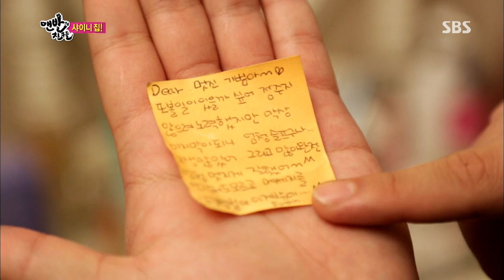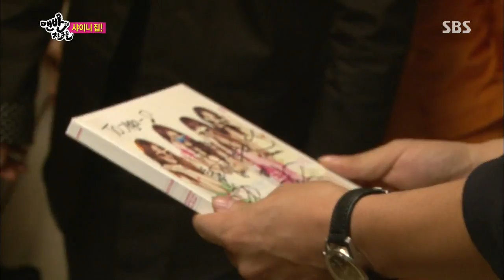Barefoot Friends(맨발의 친구들) Ep.31 review #13(8)